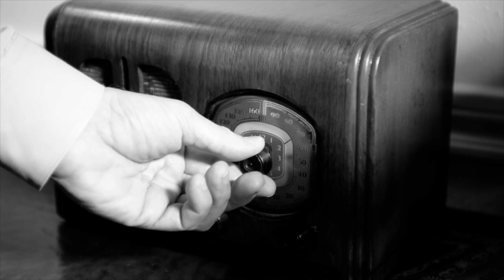Art of Manliness Podcast #86: Demonic Males with Richard Wrangham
Originally published October 2014

Why are men (generally) more violent then women? Why are men (generally) drawn to competition and achieving status? Is the idea that masculinity means having courage and strength just a complete cultural construct or is there a biological underpinning to it?

Well, our guest today makes the case that we can look to our closest animal relatives, the Great Apes, to find answers to these questions. His name is Dr. Richard Wrangham and he is a professor of biological anthropology at Harvard University. He’s also co-author of the book Demonic Males: Apes and the Origins of Human Violence. Though the title may make the book sound like an anti-male screed, it is in fact an objective exploration of the biological and anthropological roots of male violence in both primates and humans.

In today’s podcast, Dr. Wrangham and I talk about what we can learn about human masculinity from chimpanzees and other apes. We discuss what male humans have in common with male chimps and how male chimpanzee behavior can provide insights into the origins of human systems like patriarchy.

Show Highlights:

Why chimps and humans are the only species in the animal kingdom that purposely kill (not just harm) their own kind
What a chimpanzee murder looks like
How male chimps band together in small gangs to kill male chimps in competing communities
The importance of male-bonded groups in both chimps and humans
Evolutionary theories that may explain why male chimps and male humans engage in male-bonded violence
Why human patriarchy has a biological and evolutionary underpinning and isn’t purely a cultural construct
What we can do with these insights from chimps